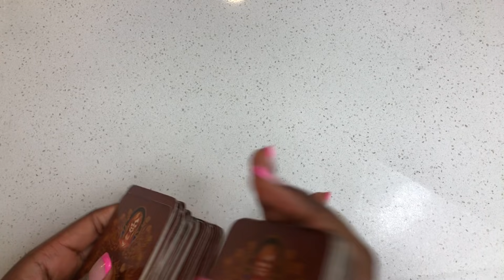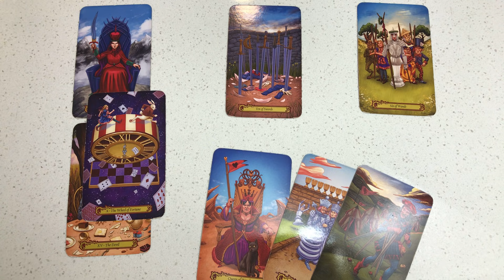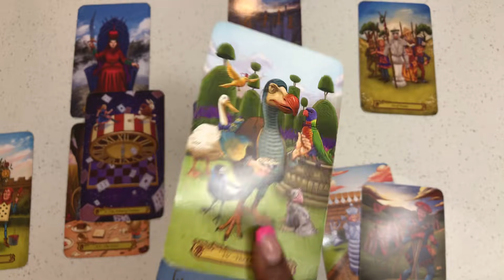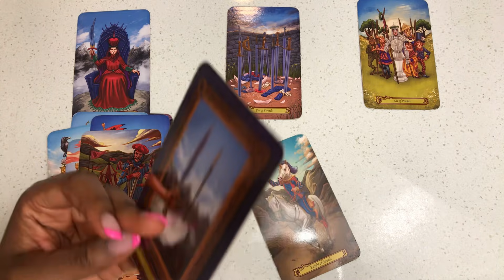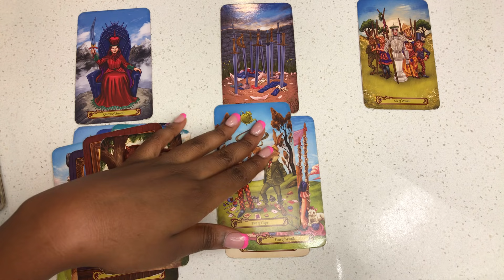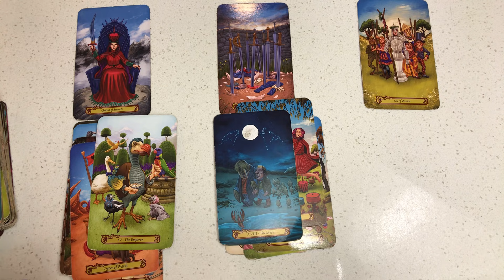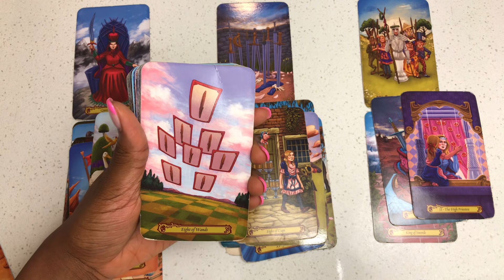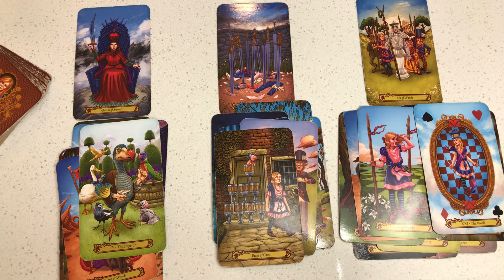Libra, 3rd Party Coming Towards You For A Confrontation! They’re Hurt